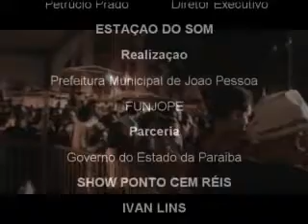IVAN LINS - ESTAÇÃO DO SOM: P-08 - Jampa Noticias Oficial prado - TVJAMPA